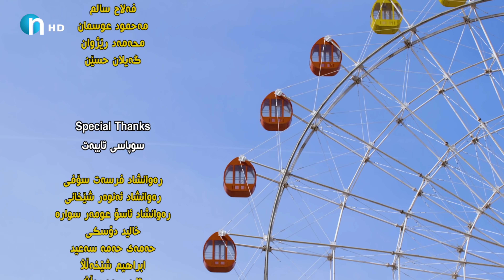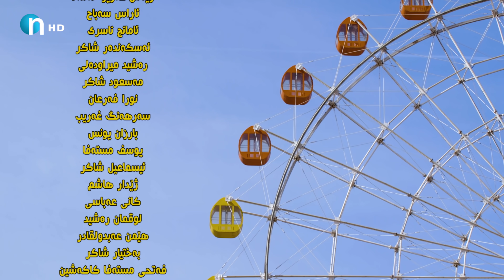Charx u Falak - Alqay 20 | چەرخ‌و فەلەک - ئەڵقەی 20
ئاسۆ جه‌ژن ده‌گێڕێت‌و ره‌نجه‌ش پلانی‌ رفاندنی‌ داده‌ڕێژێت.. باپیره‌ به‌رده‌وامه‌ له‌گه‌ڕان به‌دوای‌ نه‌خشیندا
Charkh u Falak - Alqay 20

Writer & Director : Bilal Shakr

Producers:
Hoshyar Zero Nerwayi
Miran Sabir Dizayee